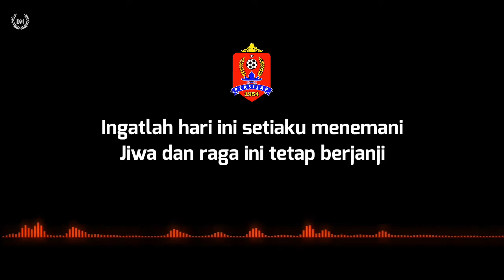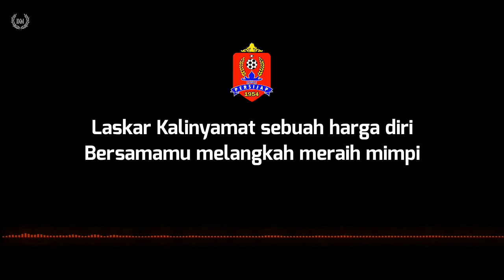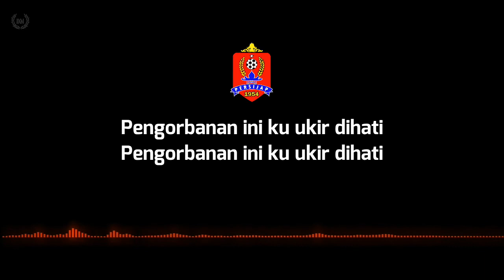Our Promise To My Pride - CNS Persijap Jepara (lirik)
Chant Curva Nord Syndicate